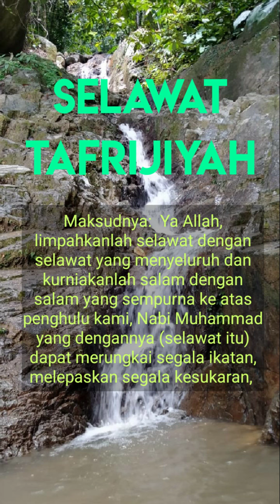Selawat Tafrijiyah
Selawat Tafrijiyyah🤗
Semoga dengan mengamalkan selawat ini akan dipermudah segala urusan kita,terlerai segala kekusutan,dan tercapai segala hajat.Semoga Allah permudahkan segalanya.

Dengan mengingati Allah,hati-hati akan menjadi tenang.Mari sama-sama kita banyakkan mengingati Allah baik dengan cara berzikir,berselawat,bacaan Al-Quran dan sebagainya.

Semoga video ini bermanfaat buat saya dan  semua sahabat.

Terima kasih kerana menyokong channel ini.

Mohon sahabat bantu saya sebarkan kebaikan sesama kita.